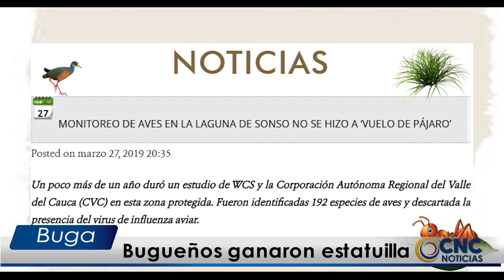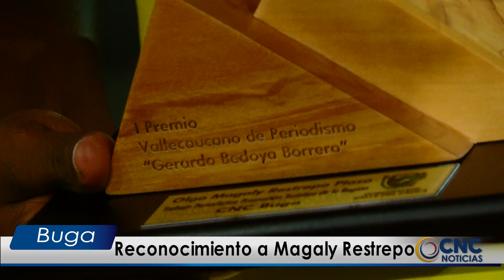Estatuillas para doce periodistas del Valle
Los reconocimientos entregados este miércoles, a los periodista vallecaucanos, es una apuesta de la gobernación, a los reportajes que le muestran a Colombia y el mundo que aquí viven seres invencibles que no se dan por vencidos a pesar de las adversidades.